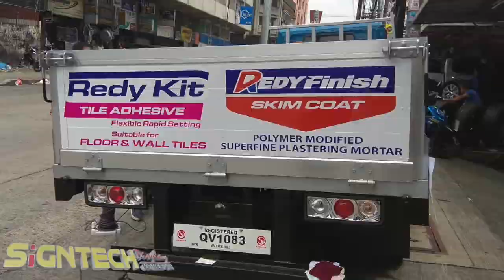signtech car sticker 2